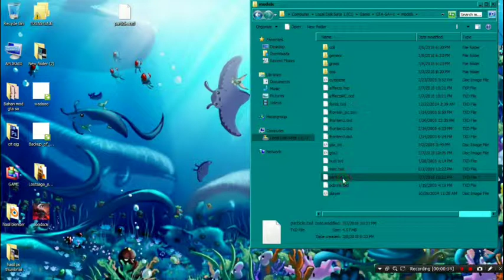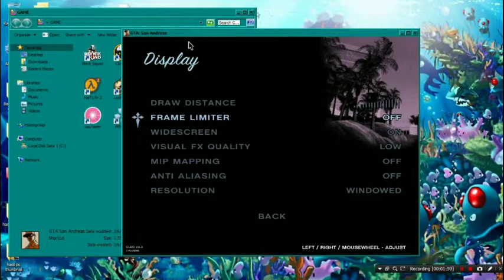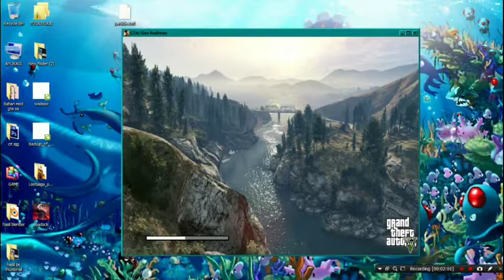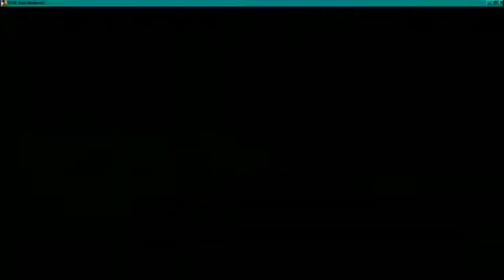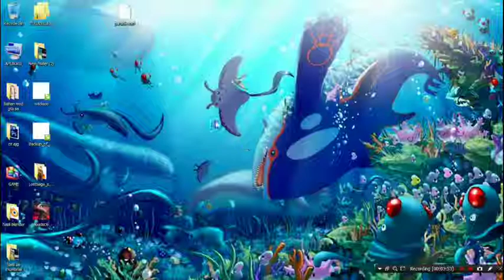Cara menjadikan air GTA SA menjadi HD